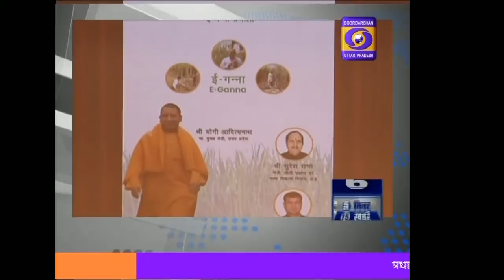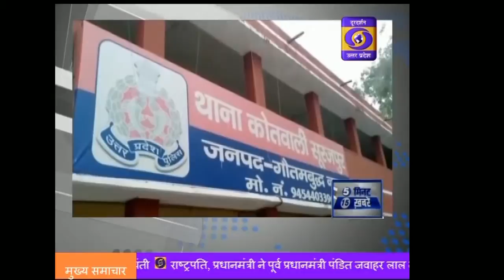5 Minute 15 Khabarein , 11:00 AM , 14 Nov 2019